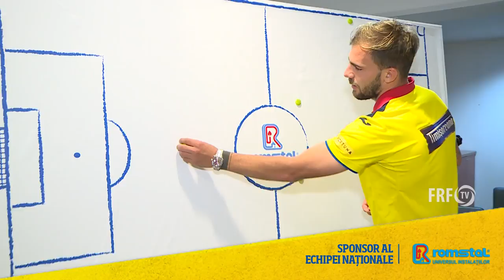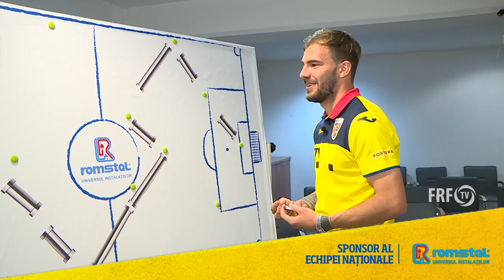Patru foști și actuali selecționeri în echipa României all-time a lui Mihai Bălașa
Mihai Bălașa, fundașul tricolorilor și al Craiovei, a acceptat provocarea Romstal – Sponsor al Echipei Naționale și a conturat un prim 11 all-time al României! În aceasta îi regăsim pe Hagi și Contra, foști selecționeri, dar și pe Rădoi și Mutu, actualii antrenori ai României și României U21.
Apoi, Mihai și-a imaginat cum ar marca echipa lui ideală golul victoriei. Urmărește-ne si pe: